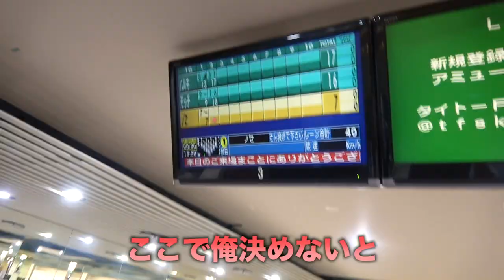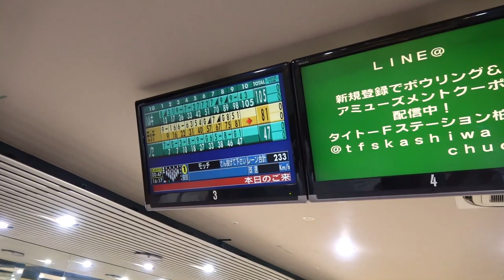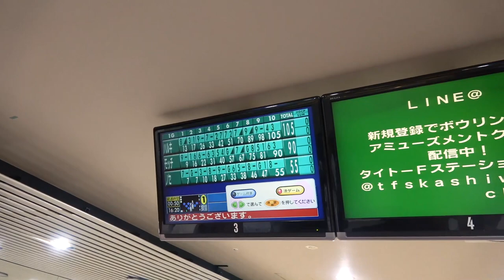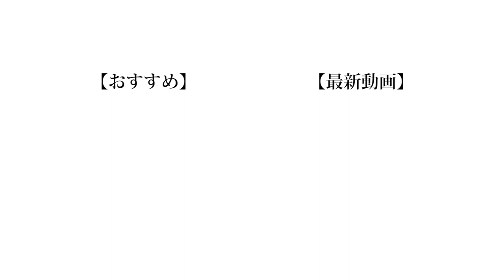どんどん腕に重りを付けていくボウリング！！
ボウリングってやった日は次の日もやりたくなるんですけど結局次行くのって6ヶ月後とかになりますよね。

(編集 : 晴生)

❏ 公式
❑ 晴生(はるき)
❑ 魁斗(かいと)
❑ のせ
❑ もっち
【Untitled_mo】